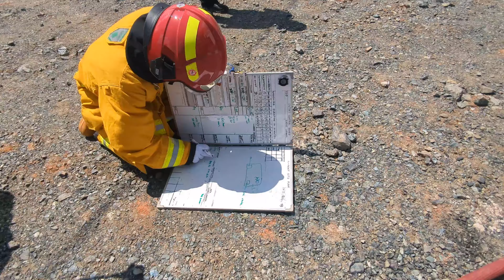Struktural Fire Fighting